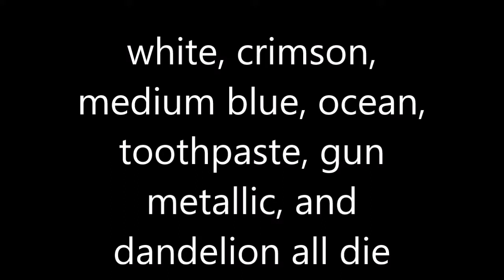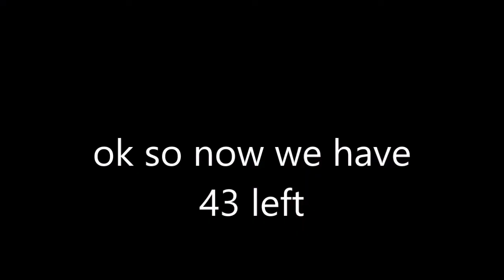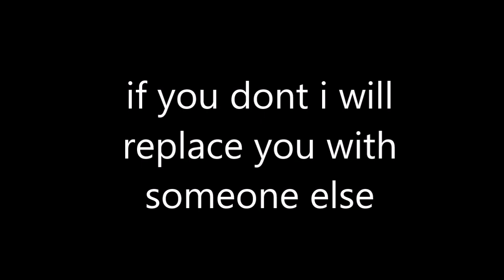low quality color camp day 12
contestants

yellow (just a furry)
red (seal the loser)
navy blue (buddyrock123)
pink (chwaftka)
turquoise (ovecz)
aquamarine (zer0 bl4aze)
purple (luigigamer14)
mint (arlix)
cyan (chorus kidsyt)
orange (jadicthehotwheels eliminator)
gold (angel grassy [lυnarwolғoхυ])
light blue (lilbug1234)
dove blue (lapras 34)
green (greenthewhite)
medium blue (civvv)
sand blue (asntommy 4ever)
black metallic (sapphire lime)
magenta (logan animations)
galaxy (jordi6304)
zumthor (cohaki)
silver (murilo alb)
toothpaste (josef joestar)
bronze (flame object shows /and more)
dark blue (cringy object shows)
bluish violet (kv)
transparent ([vanghostyviolajr])
aqua blue (aqua took the l)
nougat (natesark 08)
crimson (sim)
seashell (cherryspeak)
strawmelon (hexagontoken)
earth blue (diamondn1nja)
emerald green (huri churi)
aqua green (santi estevez)
macaroni and cheese (_*sasterisk_*)
white (actionjackson)
poop (thechosen)
clover (aliendude 321)
lapis (bartekoklol)
rust (dukklinn068)
dandelion (ad creations)
forest green (10pin8)
ocean (anthony maggs)
discord dark mode (mr. mushroom)
coquelicot (alexa)
stephen curry (i8urcookies2)
maroon (weee50)
platinum (platinum perspectiveyt)
rainbow (bled)
salmon (thisusernameisokbutdumb 0)
fire yellow (typical dizzy)
wax yellow (kori trellis)
persimmon (foxy)
browny (pro crafter the friendly turtle)
blue purple (cd92672 gamecube)
olive (thefineweirdguy2197)
dim gray (geo kgeo)
fog (das es)
blue (paint bucket gaming)
floral lavender (tntmaster370)
red-orange (ninjabun studios)
canary (happy fat)
cheez-it (spinted)
sky blue (jamil graves)
despair (yosh)
grey (green ya but)
living coral (vividria)
azure (haapsalu)
puce (mapping power)
blue soda (donniedadog2 beyblade)
aqua orange (totaldramalava23)
periwinkle (pepsicolathecampman)
loophole maroon (autumnfox98)
verdun (culander)
pewter (literally nathymoo)
sand red (sniff23, not sneep23)
cork (maple leaf)
purple marker (augie279)
blurple (an_person)
yoyleberry (epicrusta)
cerulean (luis alberto peña)
wut (cilanthro dankelius)
bleen (beaz kut)
highlighter yellow (koopa472)
tr_blue (itztoad756)
aero blue (rebooted legacy)
cooler blue (cell0)
vermillion (thethaigoat)
eggplant (miguel 5402)
my damn skin tone (mrbsouth)
flax (quetzal :})
pence (runamuck)
discord light mode (following the map)
spring green (doodlebeb joe)
lime (cause_key)
thistle (soapuffball)
mulberry (tyler uva)
sotp sign red (flyingtoday)
fuchsia (hot dog man)
gun metallic (epic boye)
really really really really dark red (ice)
swamp green (c8a)
four blue (clampers stylo)
loser orange (the almighty loser)
pine cone (puny shyu)
heat cold (barry b benson)
laughing strawberry (flaming strawberry)
deep jungle green (the boy lucas)
wistful (kladenský  šotouš)
razzmatazz (ironicintrovert)
light pink (gio)
amethyst (salted caramel cube)
cobalt (l- (datb dime))
pastel blue (ryanr49)
transparent rainbow (neon thing)
alien armpit (eñye)
sea green (awildpsycho)
dark nougat (l o n g w a h o o n b o i)
pastel light blue (ink pot)
quicksand (bella114yt)
malachite green (sharpclaw2008)
tea orange (liormendelz)
alexlion0511 (woody dabbed)
tickle me pink (wheel from bfdi)
tangerine (battle prattle)
salamander (theonlyspencerito)